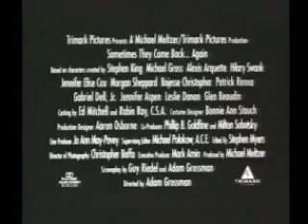"Sometimes They Come Back... Again" (1996) -- Official Trailer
Directed by Adam Grossman